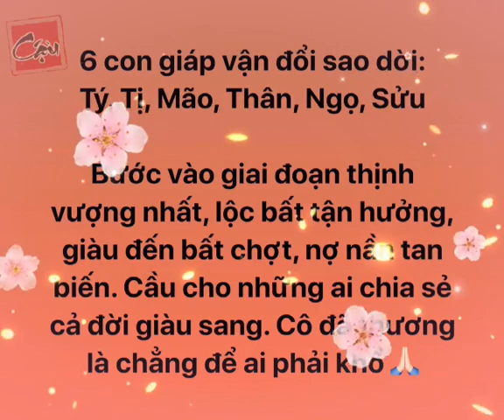[ Thư Viện Tử Vi ] Xem tử vi 2022 Cô đã thương làm người thường cũng khó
[ Thư Viện Tử Vi ] Xem Tử Vi 12 con giáp năm 2022